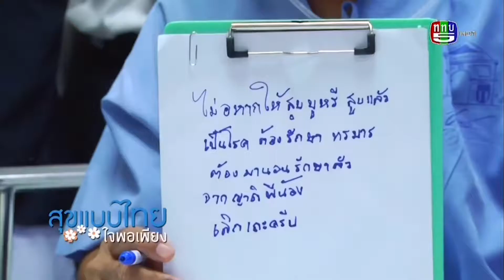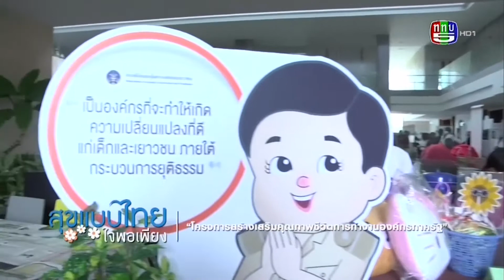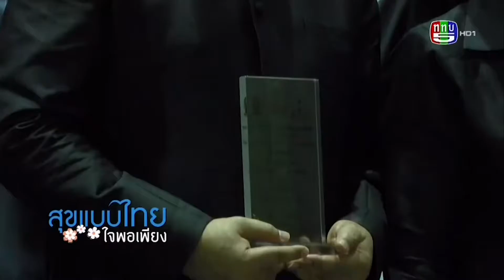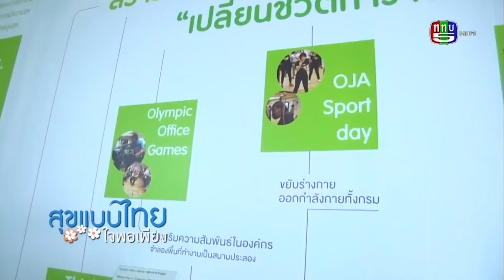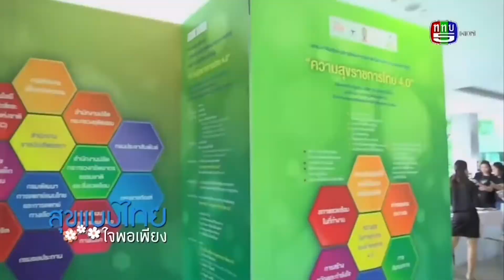รายการสุขแบบไทย ใจพอเพียง 10 11 60